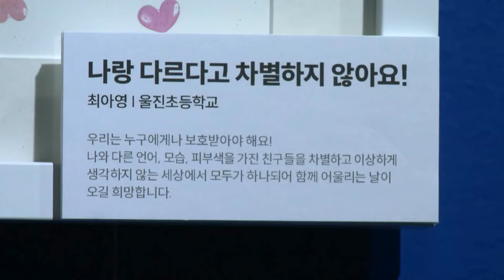오비맥주, 어린이날 기념 '특별한 아이' 전시회 열어 (20220504)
오비맥주가 어린이날 100주년을 기념해 서울 강남 코엑스 아쿠아리움 내 산호미술관에서 오는 9일까지 ‘특별한 아이’ 전시회를 개최합니다.
‘특별한 아이’는 아이가 주체가 돼 아동 인권이 보장되는 세상을 그림으로 표현하는 프로젝트입니다.